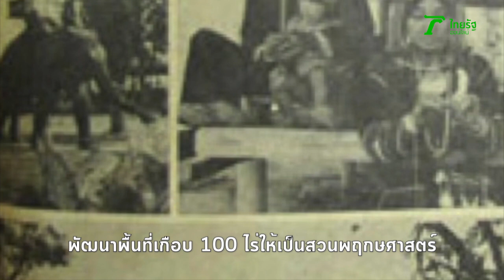3 นาทีคดีดัง : เรื่องจริง “ลัดดาแลนด์” ดินแดนแห่งปณิธาน | Thairath Online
“ลัดดาแลนด์” สถานที่เที่ยวสุดฮิตเมื่อราว 50 ปีก่อน ที่วัยรุ่นเชียงใหม่ทุกคนต้องไปสัมผัส แต่ใครจะคิด เมื่อเวลาผ่านไป คำว่า “ลัดดาแลนด์” กลับกลายเป็นคำที่ทำให้เรานึกถึงเรื่องผี..